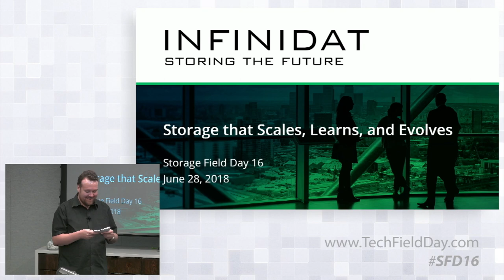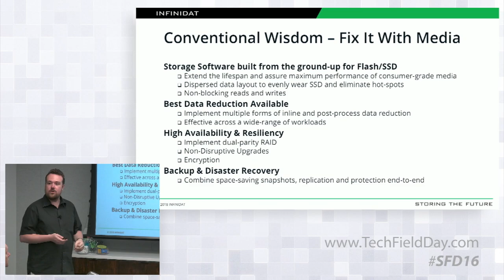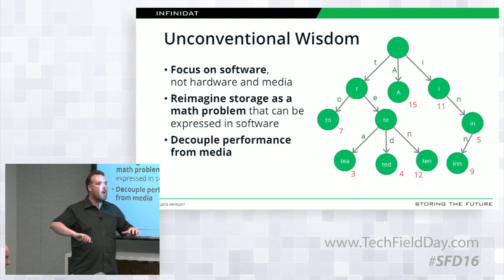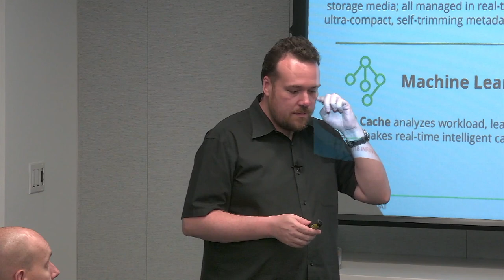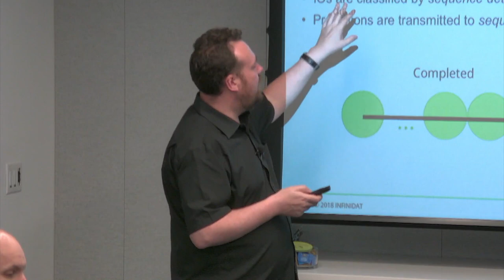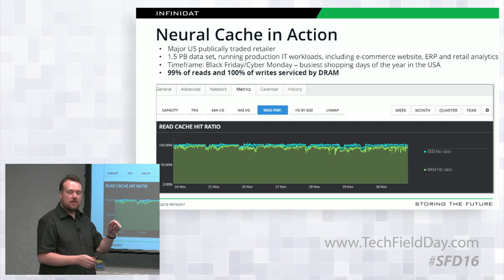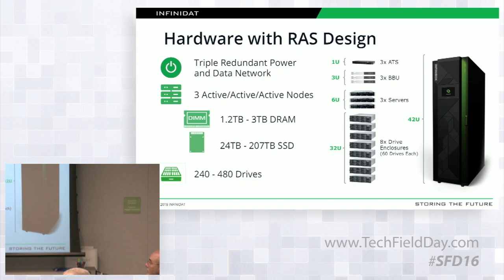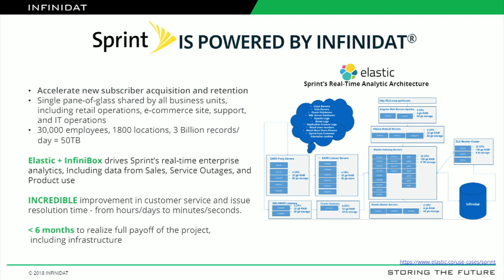INFINIDAT Storage that Scales, Learns, and Evolves with Brian Carmody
Brian Carmody, Chief Technology Officer, digs into INFINIDAT's approach to scaling storage. This is based, not on focusing on changes in media, but on software advances. This puts storage scaling as a math problem, decoupling overall performance from physical media.

Recorded at Storage Field Day 16 in Boston, MA on June 28, 2018.